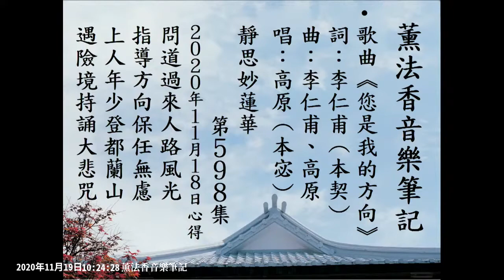【音樂】薰法香音樂筆記-您是我的方向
【薰法香的歌】宇宙大覺者 您是我的方向 保我平安吉祥

20201118 薰法香簡記（靜思妙蓮華第598集）：
為誰牽引？上人少年時曾為人牽引爬都蘭山，走過各種危險境地。好在遇見善人幫助，得以平安下山，體悟牽引者的重要性。佛陀慈悲智慧願為眾生保任，是可靠的過來人，指引眾生光明的方向。

20201118
靜思妙蓮華 第598集

唱:高原(本宓)

您是我的方向
使我不再徬徨
您指引一條修行路
保我平安吉祥

即使走在險境
穿越洪流的湍急
我也不忘持誦
大悲陀羅尼

您是我的方向
使我不再迷惘
您指引一條慈濟路
保我平安吉祥
您是我的方向